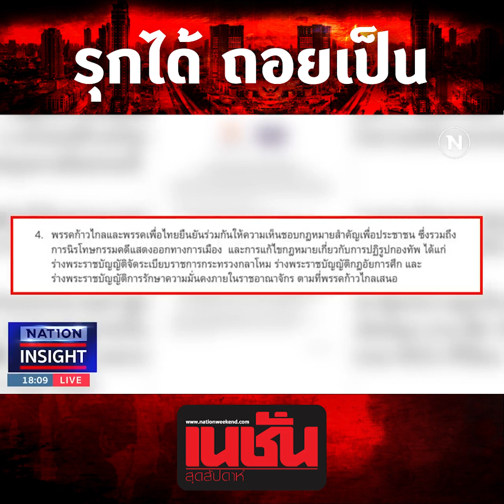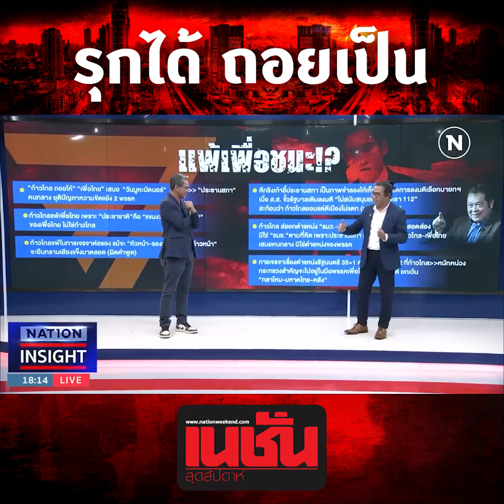อ่านเกม พิธา ลิ้มเจริญรัตน์ รุกได้ ถอยเป็น